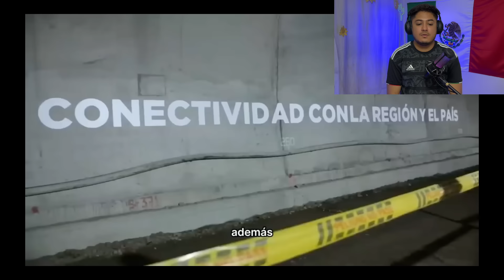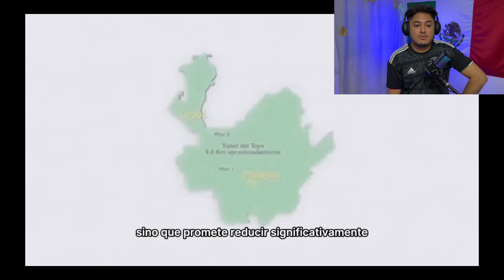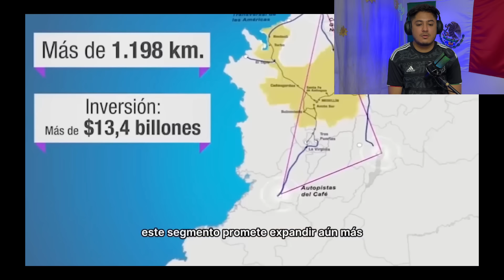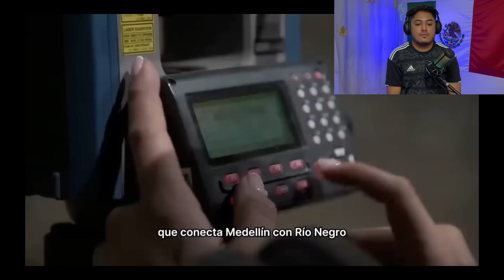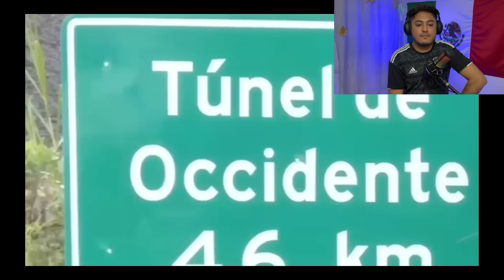Mexicano Reacciona| La OBRA maestra COLOMBIANA el TÚNEL del TOYO, el más EXTENSO de AMÉRICA 😱😳🇨🇴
FAMILIA ESPERO QUE ESTE VIDEO LES GUSTE MUCHO Y SIGAN APOYANDO EL CANAL, LOS QUIERO FAMILIA ❤️.

¡Los quiero mucho! Gracias por tanto cariño❤️